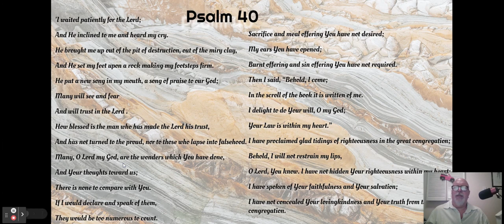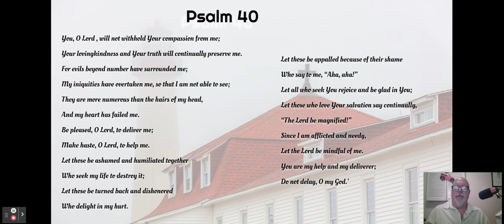Keep Psalms And Carry On Psalm 40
Welcome back to our Keep Psalms and Carry On with Russell Weems